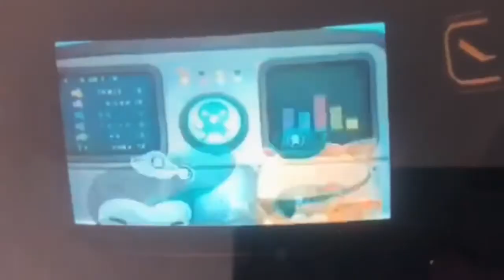Creature Report Song